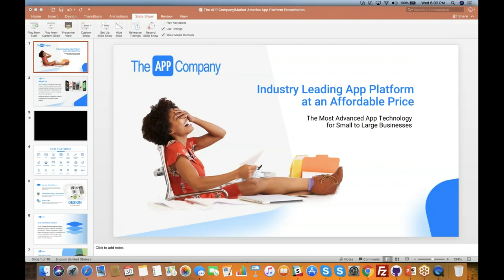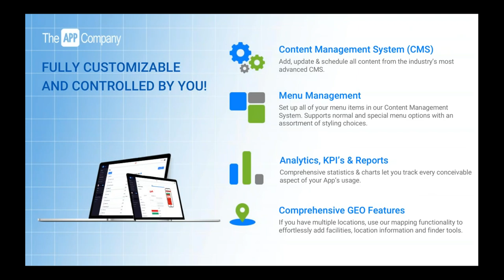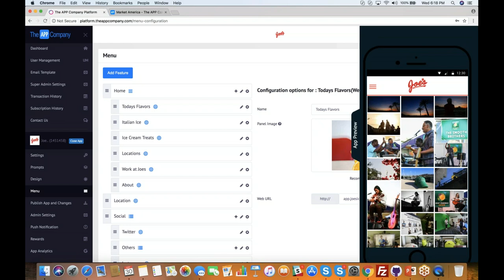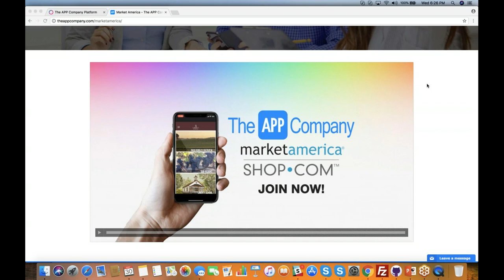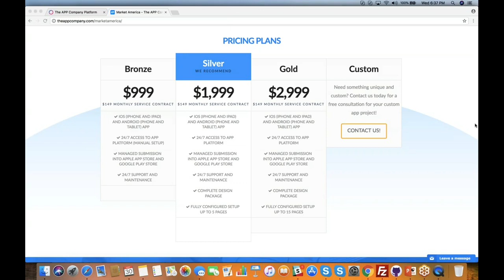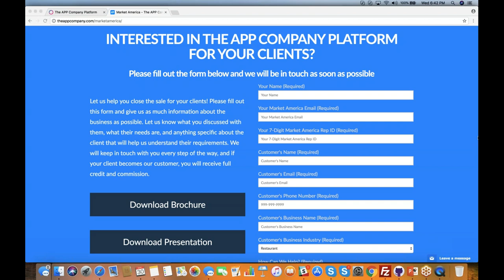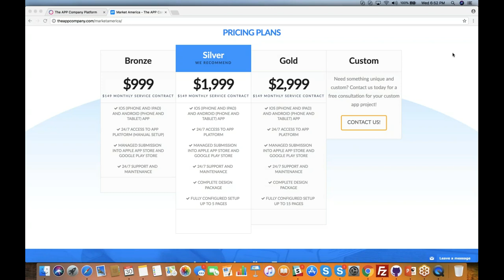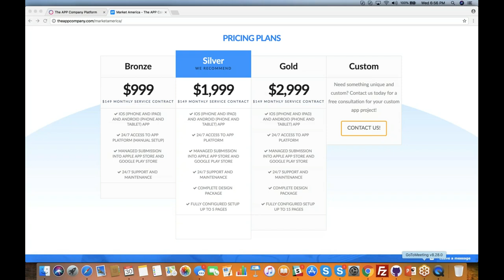Introducing The APP Company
Hear about our new partnership with The APP Company, leading app development company.  for more information.